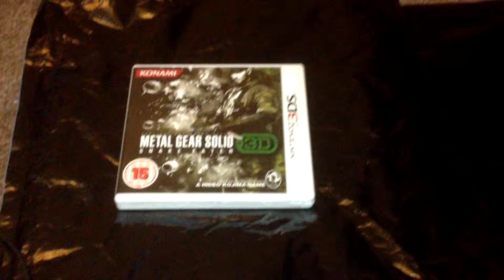Nostalgamer Unboxes Metal Gear Solid 3D Snake Eater On Nintendo 3DS Part 3 Of 3